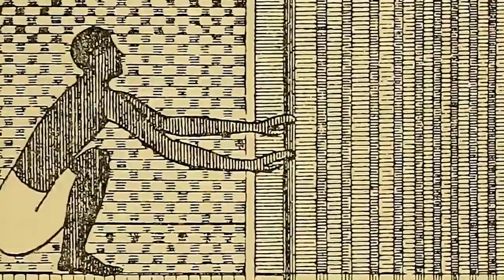A 1,700 Year Old Sock Was Unearthed In A Dump, And Experts Are Unraveling Its Colorful Secrets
Weird History From Ancient Egypt This 1,700 Year Old Sock Was Unearthed In A Dump, And Experts Are Unraveling Its Colorful Secrets Ancient Artifacts